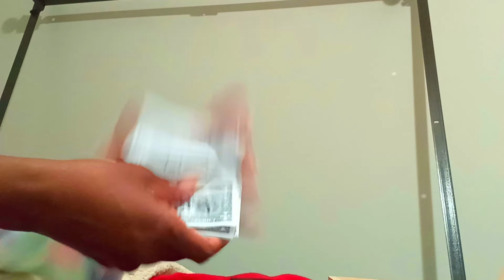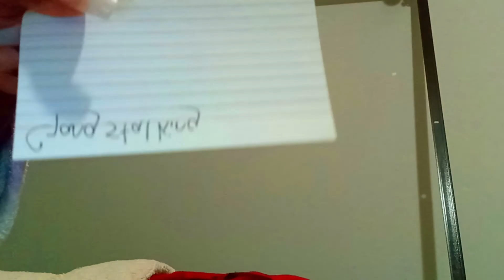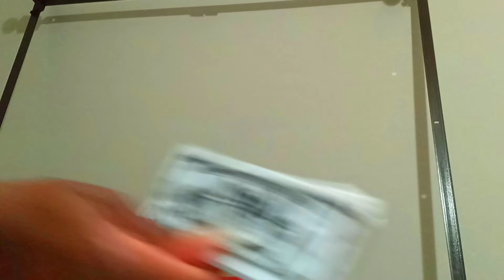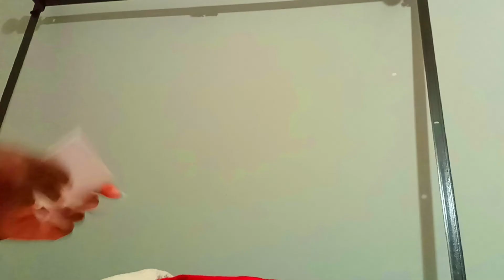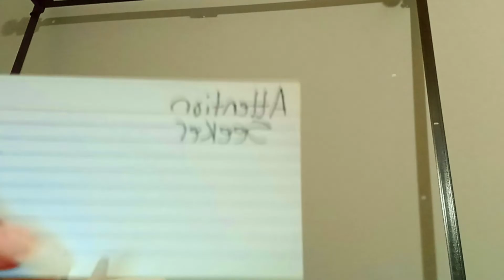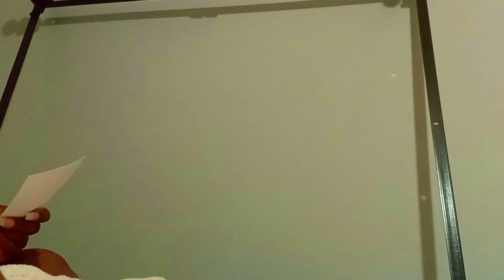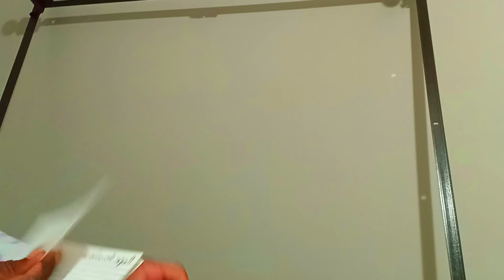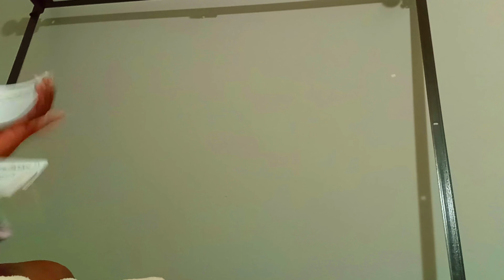THIS KARMIC MASCULINE IN WITH THE( GANG) STALKING U 4 IDEA'S THEY WANT UR CREATIONS